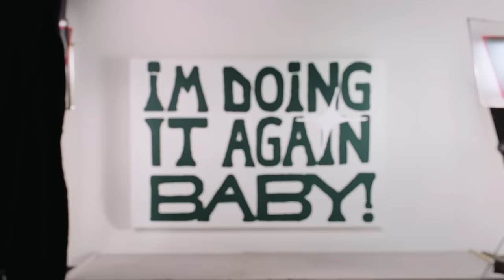girl in red - DOING IT AGAIN BABY (Official Visualizer)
Official Visualizer for “DOING IT AGAIN BABY" by girl in red

Lyrics:
I’m on a new level
Something’s got me feelin’ like,
I could be inflammable,
And I might be!
I’m gonna light it up
Nothing’s gonna stop me
If I say this is what I want
(Yeah)

Got the Japanese denim
And loafers on my feet
Lookin’ like a rockstar
From the seventies
I had a premonition
And here’s what I’ll say
I got a big fat what
Get outta my way!

Got my Ray-Bans on
And I’m rolling with the boys
Having all this swagger was never a choice
My big fat ego is making me say
This 99 vintage has impeccable taste!

I’m loving this new self esteem,
Like the one I had at seventeen.
So unfazed by the world and it screams,
And it screams

Something’s got me feelin’ so good.
My energy is through the roof,
Yeah nothing’s gonna stop me now.